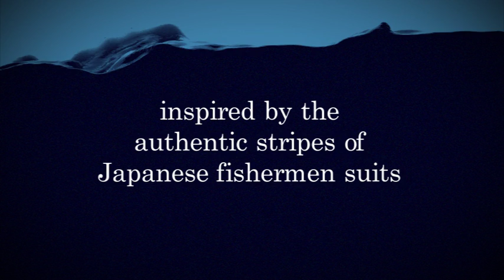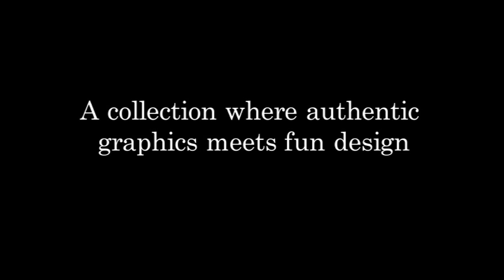Tsuri final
Another Onitsuka Tiger product job for Amsterdam Worldwide. This time the inspiration was from fishermen gear and tuna(?) and the overall subject was Tsuri, (tradional) fishing in Japan. I'm sure that the average japanese fisherman won't see a lot of accuracy, but we thought it looked very real:-)